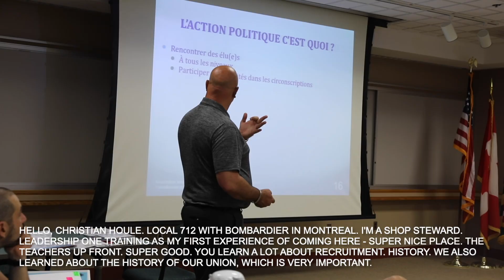Winpisinger Center’s French Leadership Classes Build Power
French Canadian IAM Members traveled to the IAM’s Winpisinger Education Center in Maryland for Leadership 1 and 2 training. The French-speaking instructors taught several topics, including the history of the IAM and the importance of political action and member involvement. In the video, seven IAM members comment on the important classes.

Les membres canadiens français de l'AIM se sont rendus au Centre d’éducation et de technologie William W. Winpisinger (Centre W3) de l'AIM, dans le Maryland, pour suivre les formations Leadership 1 et 2. Les instructeurs francophones ont abordé plusieurs sujets, dont l'histoire de l'AIM et l'importance de l'action politique et de l'implication des membres. Dans la vidéo, sept membres de l'AIM commentent les cours importants.